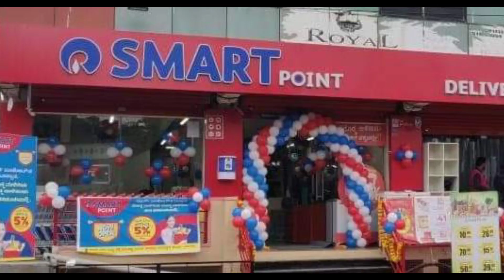Reliance Smart Point Me Job Kaise Paye | Reliance Smart Point Jobs | Store Jobs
Reliance Smart Point Me Job Kaise Paye | Reliance Smart Point Jobs | Store Jobs ‎@Akash Gaur

Time Stamps

👉 0:00 - Introduction
👉 1:25 - About This Job
👉 2:44 - Vacancy Post Details
👉 3:03 - Work Structure
👉 4:10 - Documents
👉 4:28 - Lunch Timing
👉 4:35 - Joining Fees
👉 4:45 - Working Timing
👉 5:23 - Petrol
👉 6:04 - Salary
👉 6:45 - Joining Process

Topic Cover ---

Reliance Smart Point Job
Reliance smart store me job kaise paye
how to join in reliance smart point
how to join in reliance smart store

This video is just for educational purposes and does not have any intention to mislead or violate Google policies, I do not support wrong practices, black hat SEO, grow generic and follow Google guidelines, ethical ways, and Google SEO policies to grow your blog and website, Information.